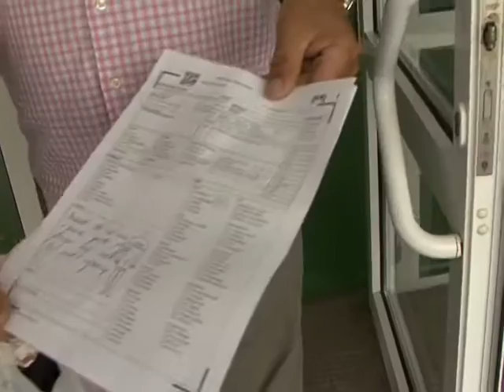Știre Etv - Altercație în trafic | 09.07.2015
Un șofer de autobuz a ajuns de la muncă în spital. O altercație cu un conducător de maxi-taxi a scăpat de sub control, iar când angajatul Transurb a oprit în stație, un bărbat l-a atacat. Pasagerii autobuzului au sărit în ajutorul victimei, care și-a pierdut vederea în momentul loviturii.